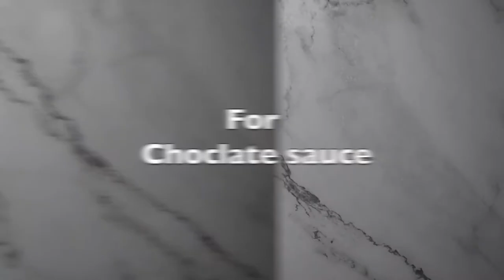Dark chocolate sauce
Learn how to make an easy dark chocolate sauce recipe for cakes and ice cream topping

Note: all my recipes are made with the help of measuring cups and spoons to get the accurate tasty I make.

Note:1cup=250ml

you can also follow me on